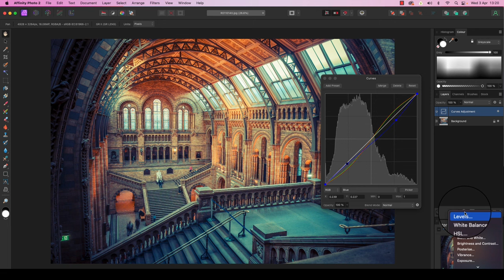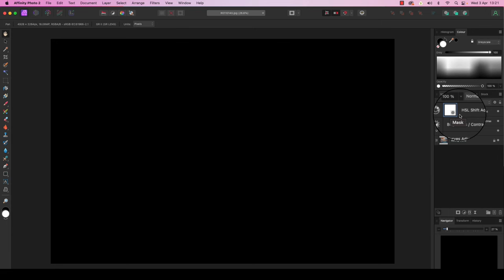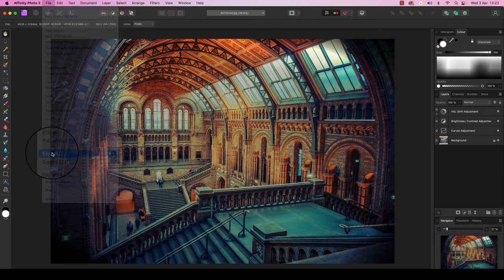Affinity Photo Tutorial - Retro Rules!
This is a supplment to the article in issue 218 of Professional Photo, which can be viewed here:

Vintage style is back with a vengeance, and Affinity Photo 2 can give your frames an eye-catching retro makeover in just a matter of minutes. Follow our simple tutorial to transform your work using just a few straightforward steps.